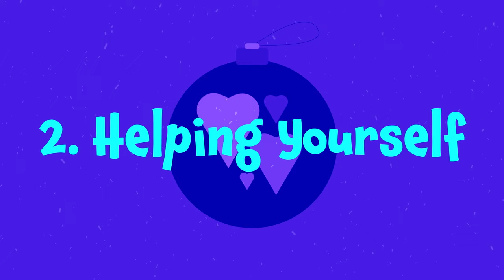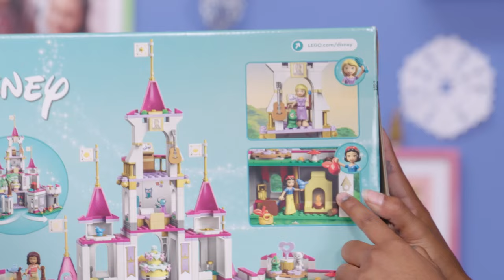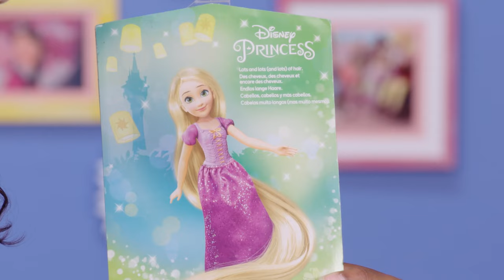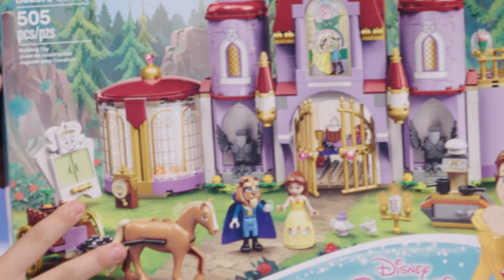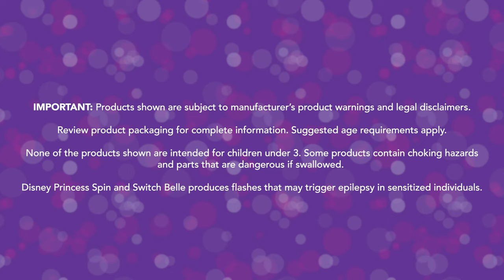Helping Others During the Holiday Season | Holiday Gift Drive | Disney Princess Club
The Disney Princess Club is helping others during the holiday season! Learn ways to offer aid like helping at home, helping yourself, or giving back to the community! Watch as the Disney Princess Club helps the community by giving away some awesome gifts!

Join us as we continue this tradition with Toys for Tots and give back to those who need it most this holiday season through the Disney Ultimate Toy Drive. Donate a new, unwrapped toy in person at a participating location now through December 12, 2022.

More Disney!

Disney’s Aladdin on Blu-ray™ and Digital HD
Disney’s Beauty & The Beast on Blu-ray™ and Digital HD
Disney’s Cinderella on Blu-ray™ and Digital HD
Disney and Pixar’s Brave on Blu-ray™ and Digital HD
Disney’s The Little Mermaid on Blu-ray™ and Digital HD
Disney’s The Princess and The Frog on Blu-ray™ and Digital HD